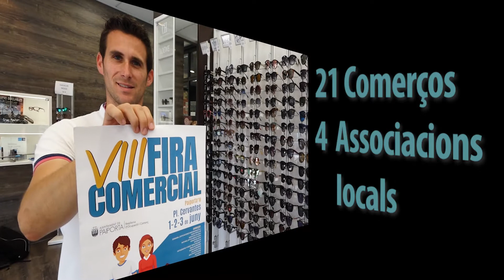VIII Fira Comercial de Paiporta 2018. T'esperem a la Fira!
De l'1 al 3 de juny, Paiporta celebra la VIII Fira Comercial, organitzada per la Regidoria d'Ocupació i Comerç i l'Associació Local de Comerciants. Consulta el programa d'activitats, que inclou concerts, tallers i més